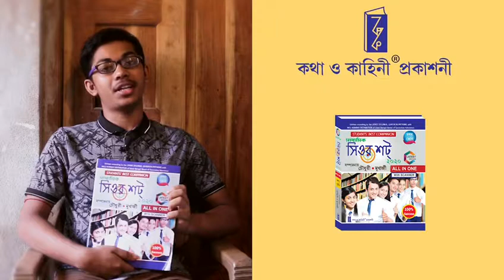Katha-o-kahini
Sure short 2020